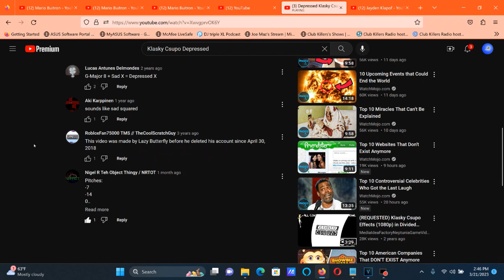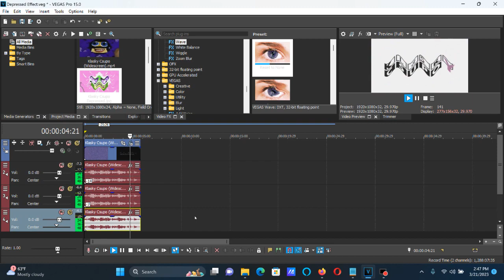How To Make Depressed Effect (Depressed X) On Vegas Pro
The Horizontal Amplitude should be 0.085 and Horizontal Phase should also be 0.410.

How To Make Depressed Effect (Depressed X):

(VideoFX)

1st: Invert - (Default) or 100% Inversion

2nd: HSL Adjust - Hue 0.650/Depressed

Add To Hue: 0.650
Saturation: 1.000
Luminance:  1.000

3rd: Wave - Depressed

(AudioFX)

elastique
Efficient

-14
-7
0